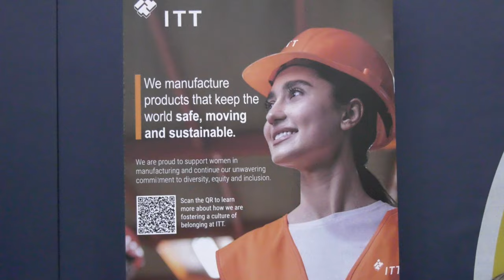Companies are searching for workers at Santa Clarita's Job Fair